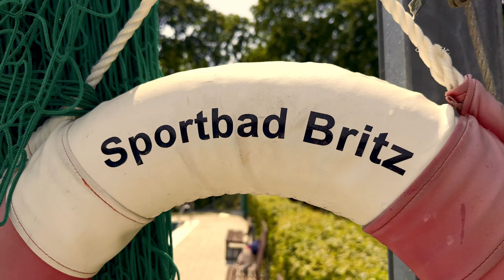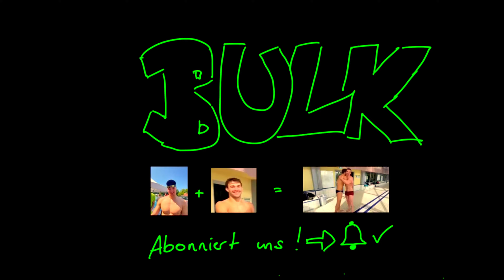Vlog 39 Der Vlog mit special guest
in diesem Vlog muss Ramon nicht allein trainieren. Es ist schon unser 39.

Wer das hier liest kommentiert bitte: Erzurum besser als Sierra Nevada